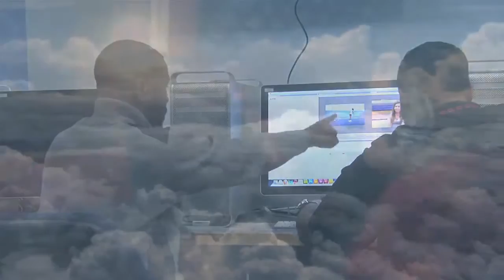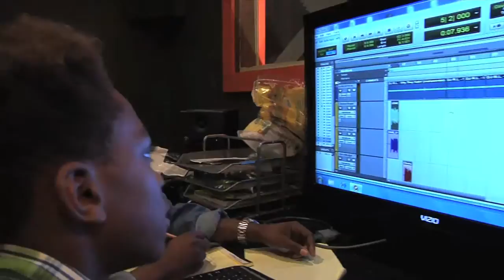Born 2 Lead Foundation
This Video is a brief description of the Born 2 Lead Foundation created to lead the leaders of tomorrow in the right path. Kids gain knowledge and experience in music production, videography and photography putting them on the right track toward success